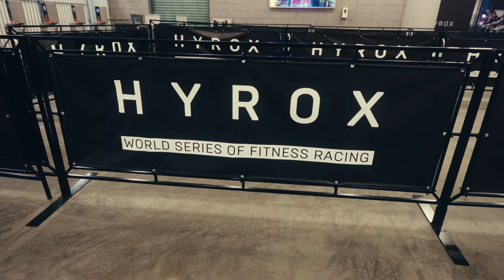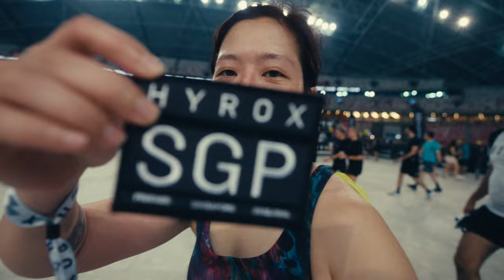My First Hyrox Experience - Hyrox Singapore 2023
A video montage of me at the Hyrox Singapore 2023 event last October 7 at the Singapore National Stadium. I had joined the Women Open and was part of the 6PM wave. Filmed and edited by Louis c:

Workout Flow:
1km run
1000m ski erg
1km run
50m sled push (102kg including sled)
1km run
50m sled pull (78kg including sled)
1km run
80m burpee broad jump
1km run
1000m row
1km run
200m farmer's carry (16kg x 2)
1km run
100m sandbag lunges (10kg)
1km run
75 wall balls (4kg)

Louis' Equipment:
Sony A7III
Vlogging Lens
Sony 55 1.8mm
Panasonic 12-35mm 2.8